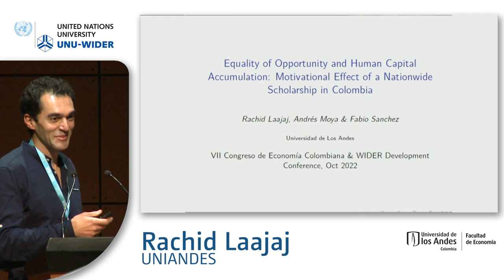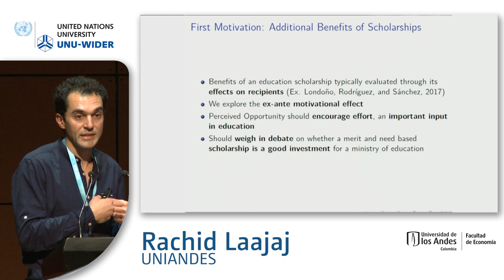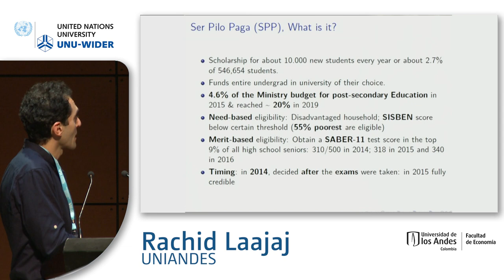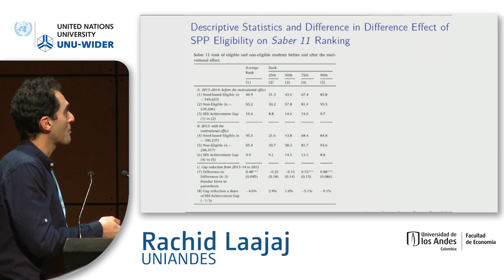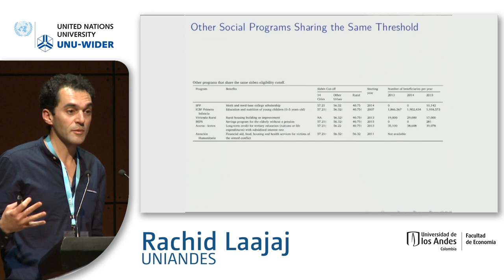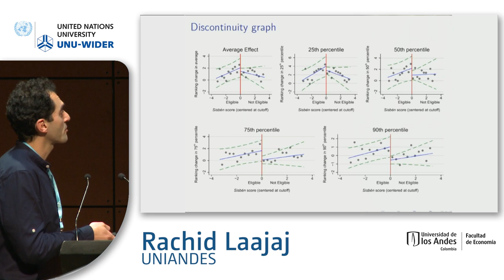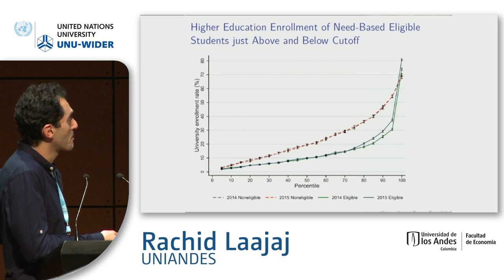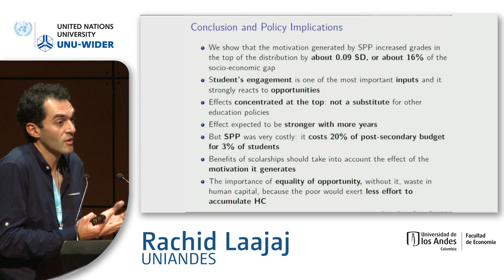8.1 Governance and inequality: motivation, trust, and crime - Rachid Laajaj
This is a special sponsored session jointly of the Evidence in Governance and Politics (EGAP) and UNU-WIDER. Papers presented will focus on understanding drivers of inequality, from the role of education in social mobility to the ones that are related to crime and violence.